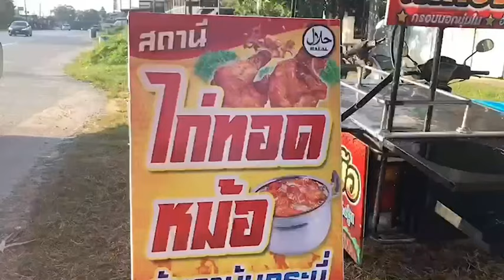“ไก่ทอดหม้อ” ยอดขายสุดปัง ลูกค้าแห่ซื้อแน่นทุกวัน ขายวันละไม่ถึง 2 ชั่วโมง : เรื่องเด่นทั่วไทย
นี่คือ ร้านไก่ทอดหม้ออันดามันกระบี่ ของนายพิเชษฐ์ สารภี อายุ 63 ปี หรือ บังเซ็น ที่ตั้งเพิงขายอยู่ริมถนน สายเหนือคลอง-แหลมกรวด ม.1 ต.คลองเขม้า อ.เหนือคลอง จ.กระบี่  ซึ่งคึกคักไปด้วยลูกค้า ที่มา ยืนรอคิวเพื่อซื้อไก่ทอด จนเจ้าของร้านทอดขายแทบไม่ทันกันเลยทีเดียว

โดยไก่ทอดร้านนี้ มีความแตกต่างจากร้านไก่ทอดทั่วไป เนื่องจากเจ้าของร้าน เอาหม้อมาทอด แทน กระทะ ทอดกันสดๆให้ลูกค้าดู สร้างความแปลกตาแปลกใจแก่ลูกค้าเป็นอย่างมาก